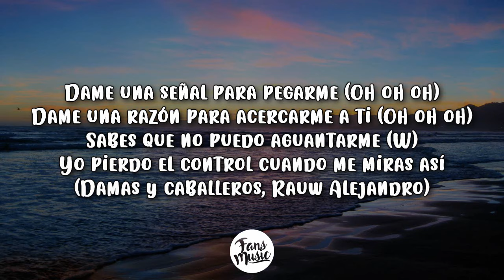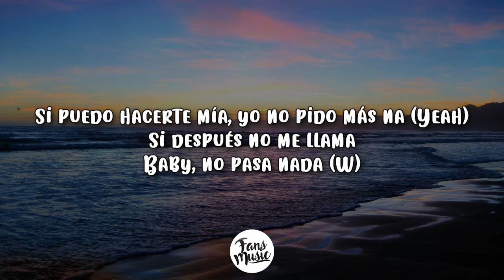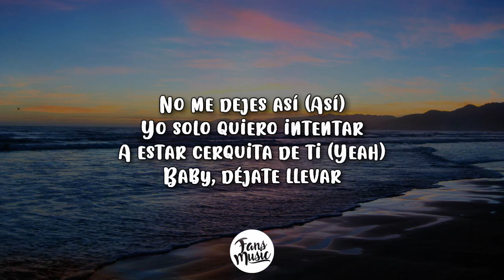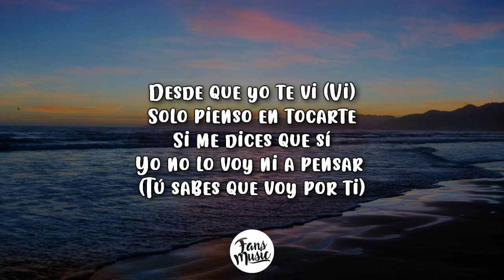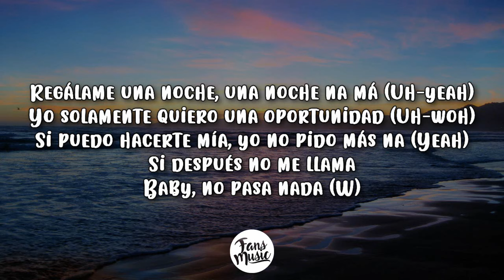Rauw Alejandro & Wisin – Una Noche (Letra/Lyrics)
🎤 Lyrics: Rauw Alejandro & Wisin – Una Noche

Letra/Lyric: Rauw Alejandro & Wisin – Una Noche

Dame una señal para pegarme (Oh oh oh)
Dame una razón para acercarme a ti (Oh oh oh)
Sabes que no puedo aguantarme (W)
Yo pierdo el control cuando me miras así
(Damas y caballeros, Rauw Alejandro)

Desde que yo te vi (Vi)
Solo pienso en tocarte
Yo no lo voy ni a pensar (Tú sabes que voy por ti)

Solo quiero besarte (Yeah)
Si me dices que sí, yeah

Regálame una noche, una noche na’ má’ (Na’ má’, uh-yeah)
Yo solamente quiero una oportunidad (Oh)
Si puedo hacerte mía, yo no pido más na’ (Yeah)
Si después no me llama’
Baby, no pasa nada (W)

Regálame una noche, una noche na’ má’ (Uh-yeh)
Yo solamente quiero una oportunidad (Na’ má’)
Si puedo hacerte mía, yo no pido más na’ (Uh-woh)
Si después no me llamas
Baby, no pasa nada (Oh, uoh)

(Ey, Ra’ Rauw)

Dame direccione’ (Uh-yeah)
Pa’ pegarme a ti me sobran razone’ (Uh-yeah)
Ya no hay tiempo, no me quedan opcione’ (Uh)
Tengo que perrearte en varia’ ocasione’ (Yah, ey)

Pues, mami, toma, pa’ que te enamore’ (Yeah)
Deja que mis beso’ to’a te exploren (Yeah)
Ojalá no me cele’ por rumore’ (Uh)
Si tú misma pusiste las condicione’, ey (Yah)

Y que solamente esto era por un día (Embuste)
Ma’, ¿ahora que tú hace’ activa?
Encima de mí, se me pone agresiva (Ey)
Te lo dije, que tú iba’ a ser mía, eh

Regálame una noche, una noche na’ má’
Yo solamente quiero una oportunidad
Si puedo hacerte mía, yo no pido más na’
Baby, no pasa nada
(Yo solo quiero una noche)

No me dejes así
Yo solo quiero intentar
A estar cerquita de ti
Baby, déjate llevar

No me dejes así (Así)
A estar cerquita de ti (Yeah)
Baby, déjate llevar

(W)

No me dejes con las ganas
De besarte hasta por la mañana (Ra-ra)
Acicálate y escápate por la ventana (Yeah)
Invita a tu amiga, invita a hermana
Alócate, aunque salgamos en primera plana (Duro)

Mucha calle, pero fina
La piel de gallina, cuando le beso el cuello en la esquina (Ra-ra-ra-ra)
Tú sabes quién yo soy, tú sabes lo que doy (Yeah) (Yeah)
Tú conoces la guarida, tú sabes dónde estoy

Regálame una noche, una noche na’ má’ (Uh-yeah)
Yo solamente quiero una oportunidad (Uh-woh)

Esto es un perreo pa’ las nena’ que están soltera’
Para todas las babys
Ra’ Rauw Alejandro
Un junte que huele a dinero
La W es de Wisin, de Wisin, ey
Los Evo Jedis
Urba & Rome
Evo Jedis, Evo Jedis

👩‍💻 ¡Compartir "" con tus amigos!

Letra por Una Noche by Rauw Alejandro & Wisin
Lyric Video for Una Noche by Rauw Alejandro & Wisin